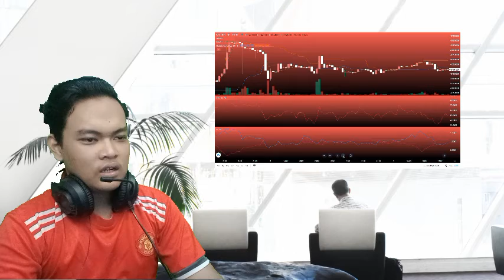ON TUESDAY, FLOW ROSE 12%, REACHING A 5-DAY HIGH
On Tuesday, flow increased for a second session in a row as the token increased by 12% earlier in the day. The price increase follows a weekend decline to a one-month low. Cosmos also made money because it reached a five-day high. As of this writing, the total value of the cryptocurrency market is up 0.68%.